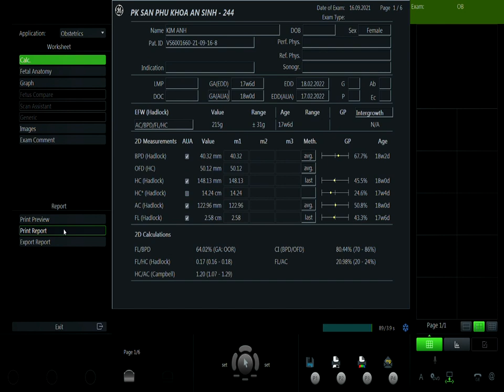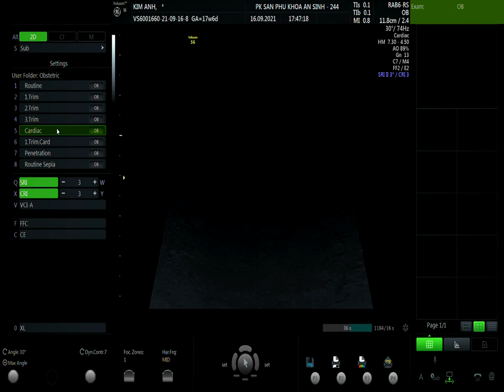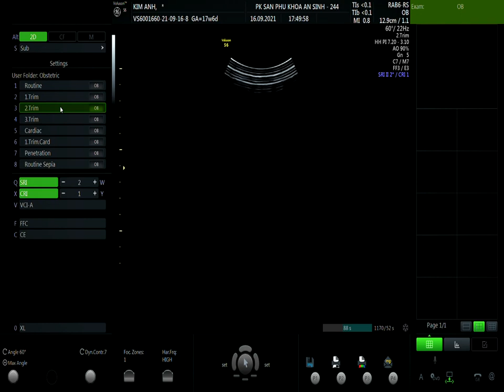ĐỖ THỊ KIM ANH 16/09 V1